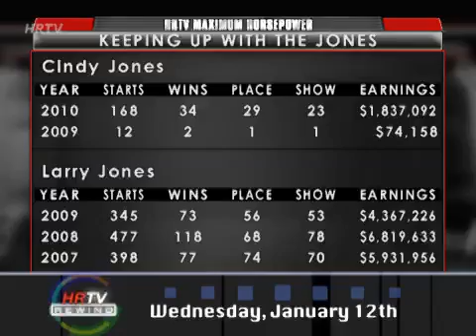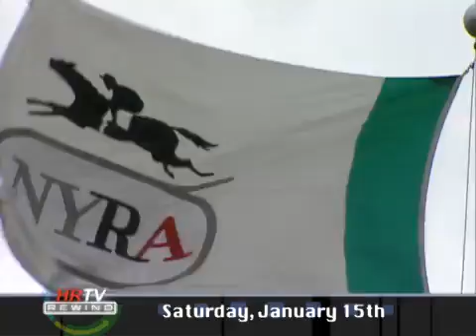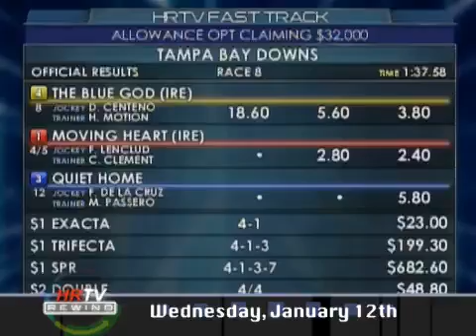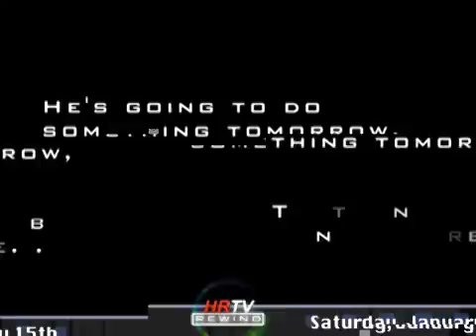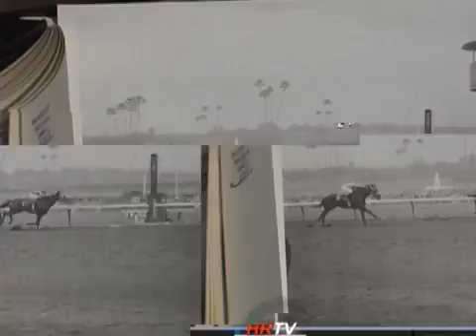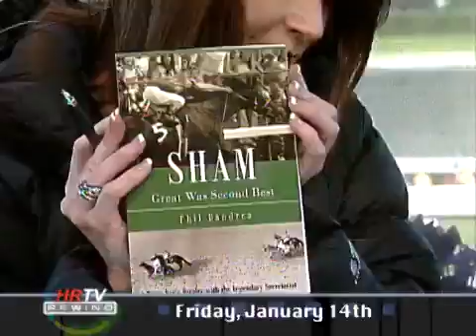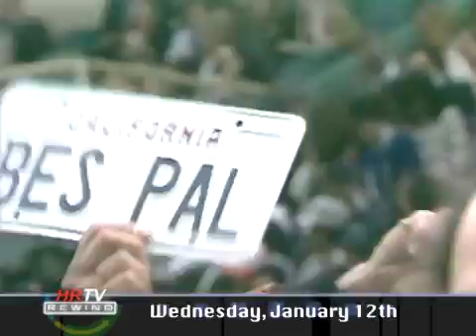HRTV Rewind 1/16/2011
The new half-hour show will recap all the racing action seen on the network the previous week, including informative interviews from HRTV's stable of analysts.